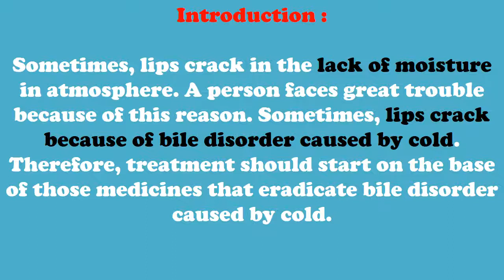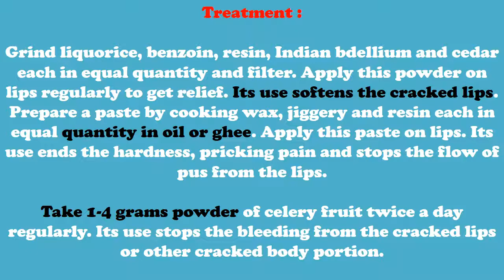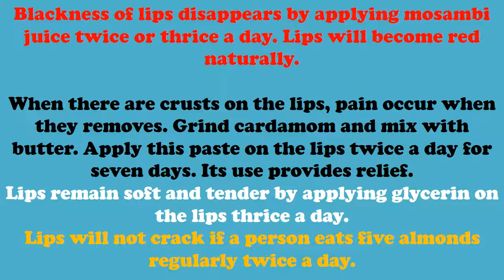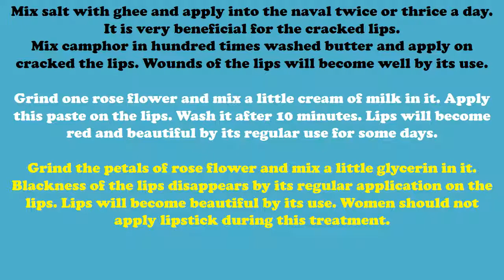Cracked lips treatment ayurvedic - Dark lips treatment at home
CRACKED LIPS

Introduction :

Sometimes, lips crack in the lack of moisture in atmosphere. A person faces great trouble because of this reason. Sometimes, lips crack because of bile disorder caused by cold. Therefore, treatment should start on the base of those medicines that eradicate bile disorder caused by cold.
Treatment :

Grind liquorice, benzoin, resin, Indian bdellium and cedar each in equal quantity and filter. Apply this powder on lips regularly to get relief. Its use softens the cracked lips.
Prepare a paste by cooking wax, jiggery and resin each in equal quantity in oil or ghee. Apply this paste on lips. Its use ends the hardness, pricking pain and stops the flow of pus from the lips.
Grind coriander, resin, ochre, wax, ghee and rock salt each in equal quantity. Filter it and apply this paste on the lips. Wounds of the lips recover by its use.
Grind the root of Indian sesparilla and apply on lips or other cracked portion of the body. Its use stops the bleeding from the cracked portion. Its use provides relief.

Mix salt with ghee and apply into the naval twice or thrice a day. It is very beneficial for the cracked lips.
Mix camphor in hundred times washed butter and apply on cracked the lips. Wounds of the lips will become well by its use.
Grind one rose flower and mix a little cream of milk in it. Apply this paste on the lips. Wash it after 10 minutes. Lips will become red and beautiful by its regular use for some days.
Grind the petals of rose flower and mix a little glycerin in it. Blackness of the lips disappears by its regular application on the lips. Lips will become beautiful by its use. Women should not apply lipstick during this treatment.